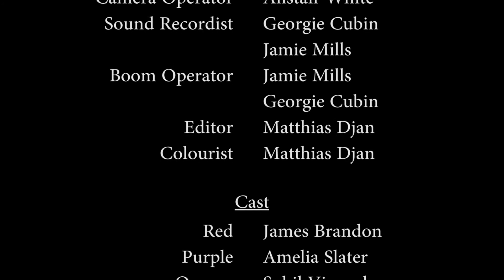Group Projects: Episode 1 - The Contract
Five students are put into a team to complete a group presentation for their coursework. They meet several times ahead of the presentation to complete the work and we follow each of their meetings, seeing their successes and failures as they bump heads trying to achieve their goal. In their first meeting they look at the team contract and assigning roles.

Written by Bernadeta Beange
Produced by Jamie Mills and Bernadeta Beange
Co-produced by Matthias Djan
Directed by Bernie Beange
Cinematography by Matthias Djan
Camera Operated by Alistair White
Sound Recorded by Georgie Cubin and Jamie Mills
Boom Operation by Jamie Mills and Geogie Cubin
Edited by Matthias Djan
Graded by Matthias Djan
Graphic Design by Matthias Djan

Cast:
Red - James Brandon
Purple - Amelia Slater
Orange - Sohil Vinayak
Green - William Macliskie
Blue - Dasha Zhexembayeva
Lecturer - Dr Emanuele Bracco